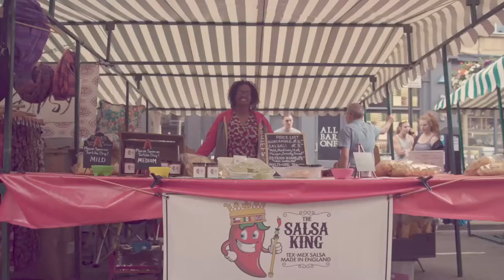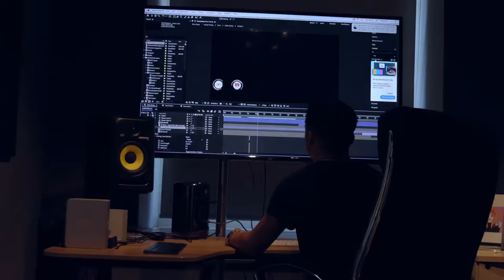Evenlode Films & Productions | Member Profile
Evenlode Films & Productions have made a splash in recent years with spectacular outdoor light displays for the NHS, WWI commemorations and the Christmas season. However, the real magic, explains Director Tim Mountain, starts with understanding a client’s needs and objectives. From this, Tim describes how Evenlode’s creativity, innovation and strategic insight can lift a company’s brand to new heights.